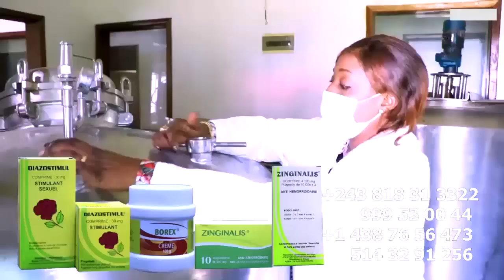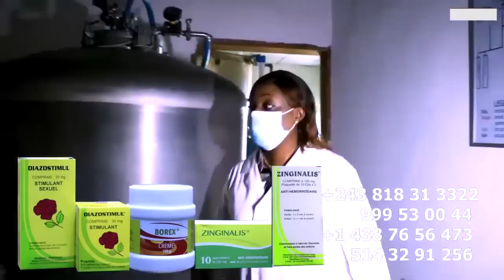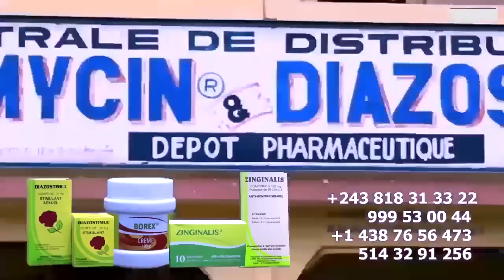FABREGAS Ca Tire Affaire Vidéo HERITIER WATA Abimisi Désordre N'Ambassade Ya USA Pona VISA